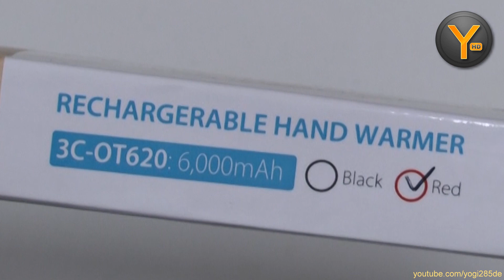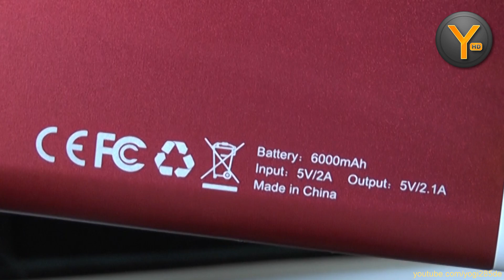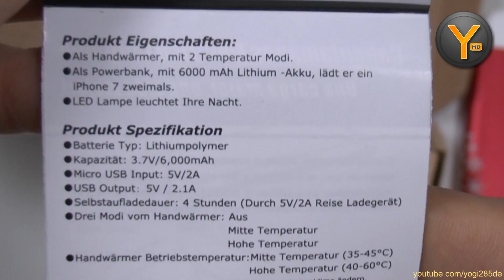BigBlue 6.000 mAh Powerbank mit Handwärmer Funktion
Kurzer Test einer Powerbank mit 6000 mAh Kapazität, Taschenlampen- und Handwärmer-Funktion.

Diese Powerbank bei Amazon